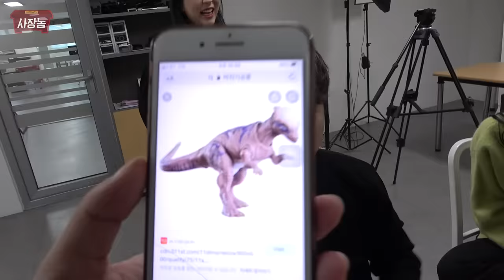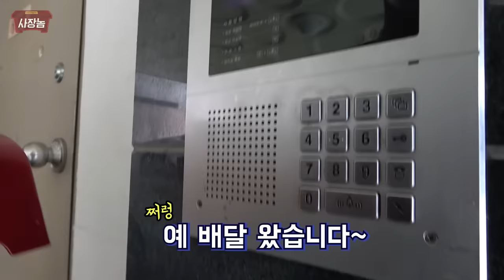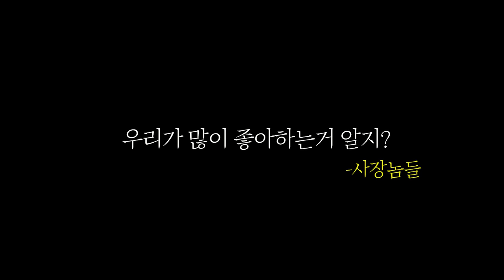잘생겼다고 난리 난 PD 자취방에 쳐들어가서 밥해줬어요~❤